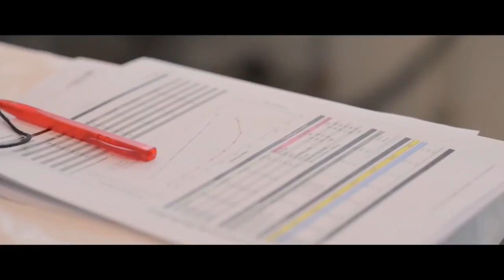Mathieu Van Der Poel Vs Nino Schurter WC XCO Nove Mesto 2019 Cycling Motivation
Hoy os presentamos la última batalla entre dos deportistas colosos. El 24 de Mayo de 2019 se celebró el Campeonato del mundo de XCO, en el circuito de Nove Mesto, República Checa.
Una carrera épica que estuvo muy emocionante desde el principio hasta que Van Der Poel decidió atacar en la última vuelta. El gran Nino, en esta ocasión no pudo seguir su rueda y entró en meta a 19 segundos.

Today we present the last battle between two colossal athletes. On May 24, 2019, the XCO World Championship was held at the Nove Mesto circuit in the Czech Republic.
An epic race that was very exciting from the beginning until Van Der Poel decided to attack on the last lap. The great Nino, this time could not follow his wheel and entered the finish line at 19 seconds.

Muchas Gracias por vernos. Hasta la próxima!!

Thank you very much for seeing us. Until next time!!